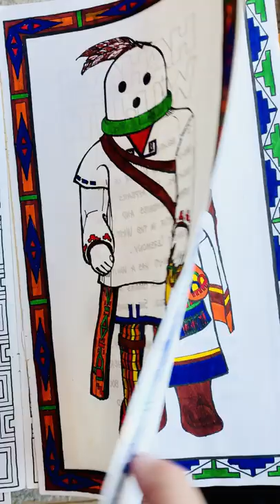Coloring Book of Kachina Dolls, 5* Books, by Donna Greenlee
The Finished coloring book of Kachina Dolls.  See the Kachina Doll Book 2 as well.